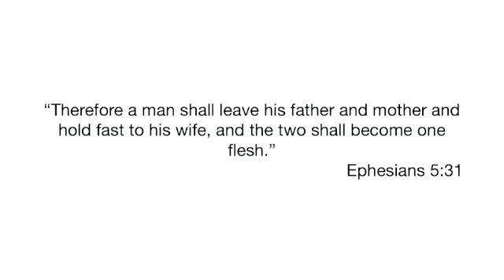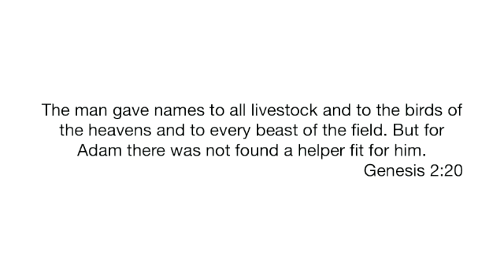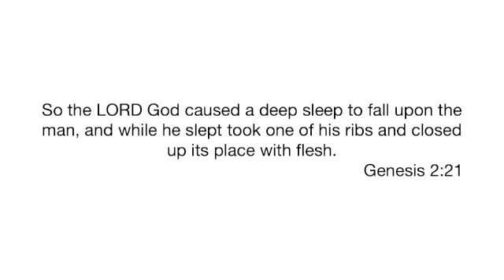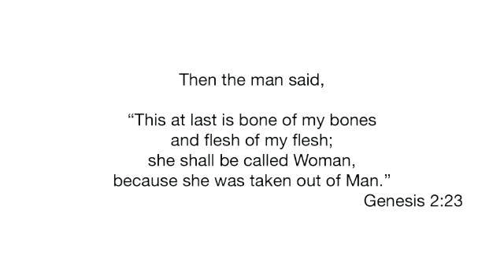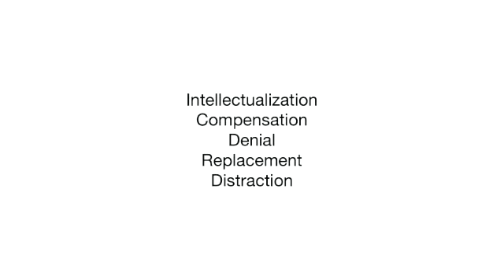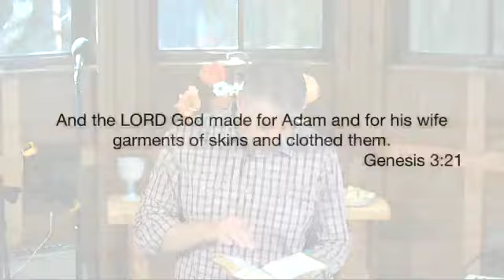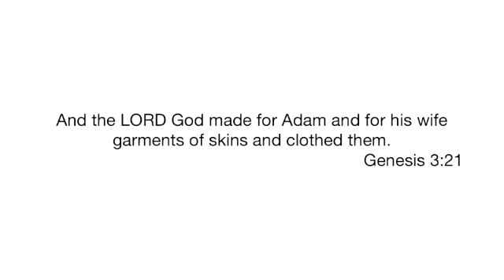Ephesians 5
Pastor Jeff continues his study through the book of Ephesians